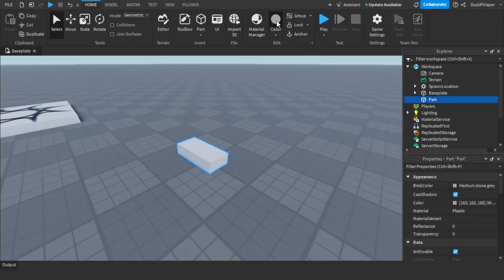How to colour a part in Roblox Studio